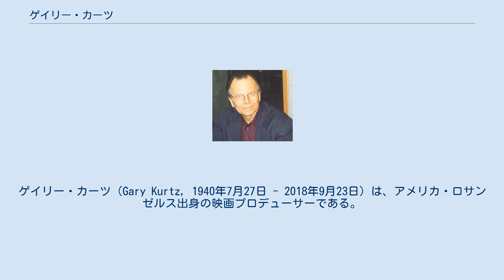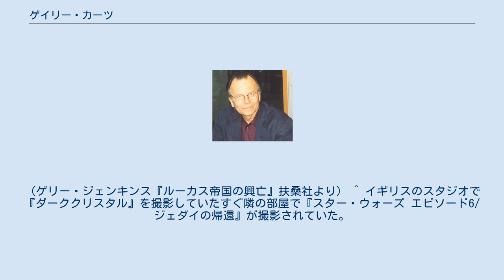ゲイリー・カーツ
ゲイリー・カーツ（Gary Kurtz, 1940年7月27日 - 2018年9月23日）は、アメリカ・ロサンゼルス出身の映画プロデューサーである。
 『スター・ウォーズ』第一作、第二作のプロデューサーとして知られている。
サンフランシスコ郊外の町で育つ。
父は本職は化学者だったが、アマチュア写真家・映画作家でもあった。
母は画家・彫刻家だった。
 （のちにジョージ・ルーカスも学ぶ）南カリフォルニア大学（USC）で映画を学ぶ。
大学卒業後、ロジャー・コーマンのもとで数十本の映画の製作に参加し、録音、カメラ、編集、特殊効果と様々な仕事を学ぶ。
 徴兵されてベトナム戦争に海兵隊として従軍するが、アメリカ軍映画班の一員となり、記録映画を製作する。
 除隊後、映画プロデューサーを志望して、コーマン門下生のモンテ・ヘルマン監督の『断絶』（1971年）の製作にかかわっている時に、やはりコーマン門下生のフランシス・フォード・コッポラに技術面での助言を求めに行った際、新進監督のジョージ・ルーカスを紹介され、意気投合。
ルーカスとともにルーカスフィルムを創設し、『アメリカン・グラフィティ』にプロデューサーとして参加する。
 その後の、『スター・ウォーズ』製作にあたっては、想像を超える巨大なプロジェクトとなった製作の現場で、疲弊していくルーカスやスタッフ陣をフォローして名プロデューサーぶりを発揮。
 続く第二作、『帝国の逆襲』では、ルーカスが監督を降板したため、監督に起用されたアーヴィン・カーシュナーとともに製作現場を守り、シリーズを代表する人気作を作りあげた。
 だが、『帝国の逆襲』での予算オーバーのため、ルーカスと衝突する。
 そのため独立して、ジム・ヘンソンおよびフランク・オズ監督のマペット・ファンタジー『ダーククリスタル』、『オズの魔法使い』の続編『オズ』などを製作。
批評的には高い評価を得たが、興行的に失敗し、1986年に破産して、映画の世界から引退する。
 その後はイギリスに居を構え、英国放送協会（BBC）のアニメ・シリーズなどの製作を手がけていたが、2018年9月23日、ロンドン北部にて癌のため逝去。
78歳没。
逝去は家族が公表した。
 『スター・ウォーズ』公開後から1984年まで、日米合作のアニメ映画『NEMO/ニモ』の企画に参加していた（同項目を参照）。
^ a b c d e f “G・カーツ氏死去 スター・ウォーズの製作者”. 産経新聞. (2018年9月25日). 2018年9月25日閲覧。
 ^ 辛口評論で知られ、第一作を評価しなかった「ニューヨーカー」の評論家ポーリン・ケイルも、『帝国の逆襲』では高評価に転じた。
また、登場人物たちのキャラクターを深く描写したことからも、『帝国の逆襲』はファンの間でも評価が高い。
（ゲリー・ジェンキンス『ルーカス帝国の興亡』扶桑社より） ^ イギリスのスタジオで『ダーククリスタル』を撮影していたすぐ隣の部屋で『スター・ウォーズ エピソード6/ジェダイの帰還』が撮影されていた。